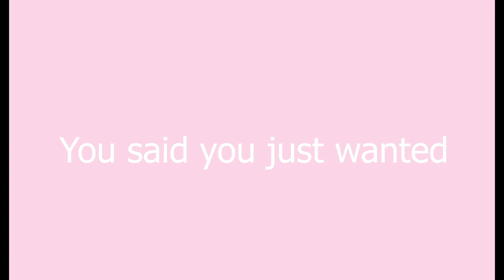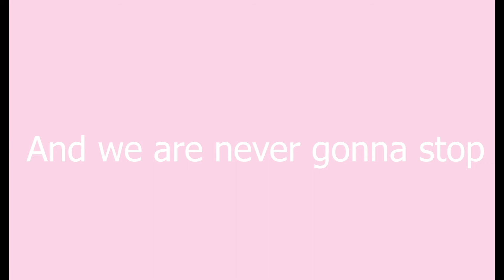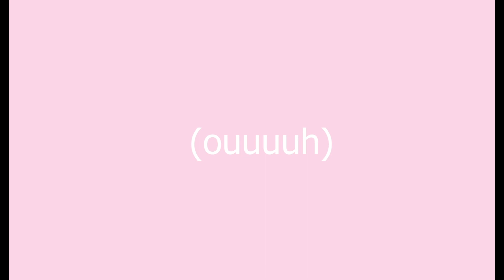HeSo, Snoken - Drunk Tonight (Lyric Video)